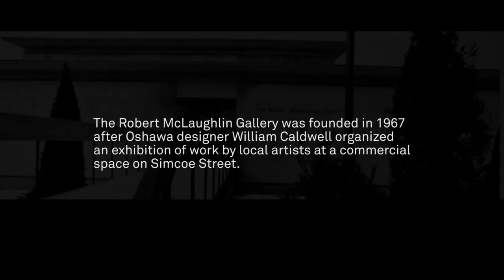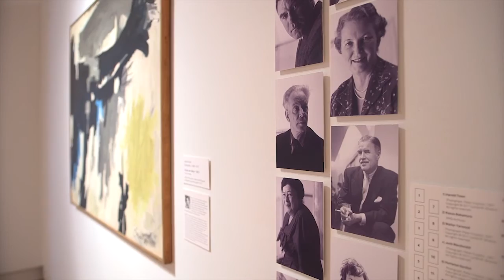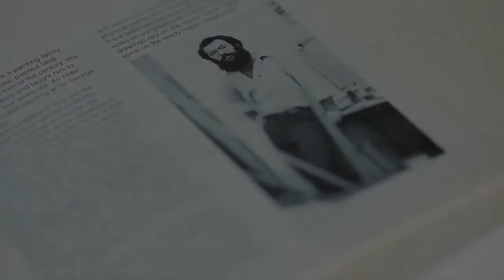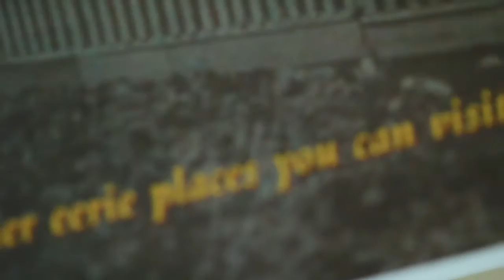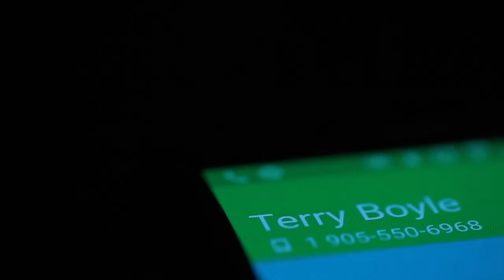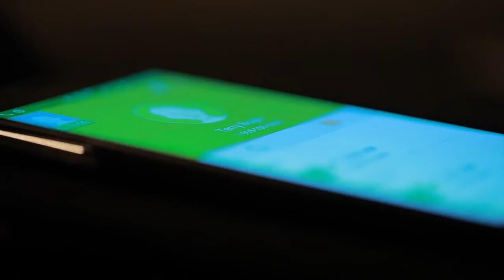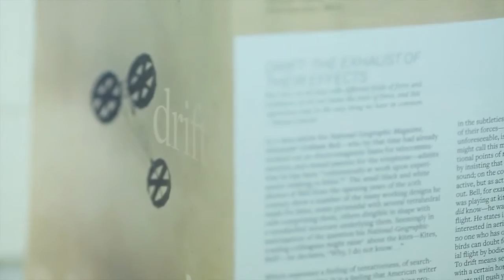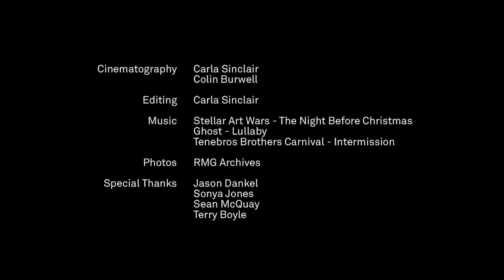Ghosts of the Gallery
Ghosts of the Gallery - Exploring the Supernatural: A Short Film by The Robert McLaughlin Gallery

Enter the vault of the RMG and hear stories from our staff and ghost experts. Is the gallery haunted? Watch the film and decide for yourself...